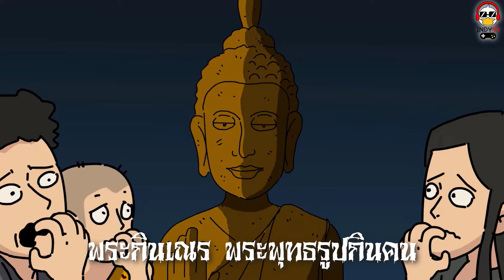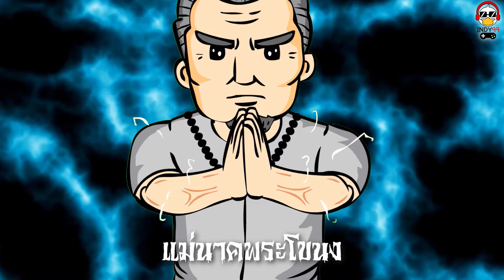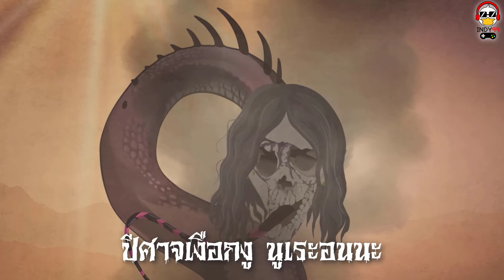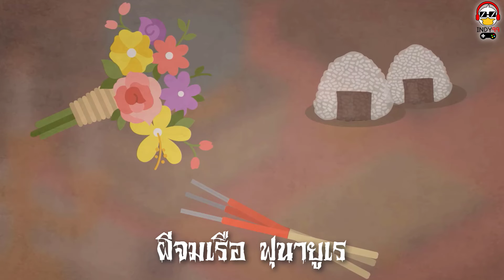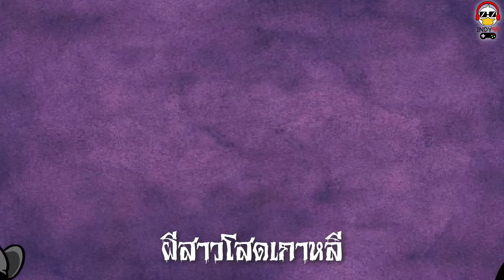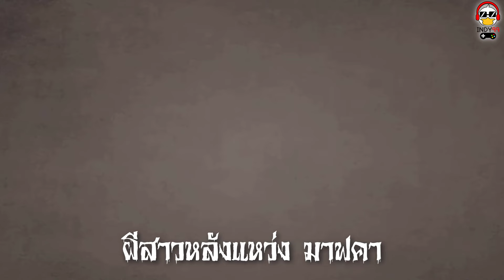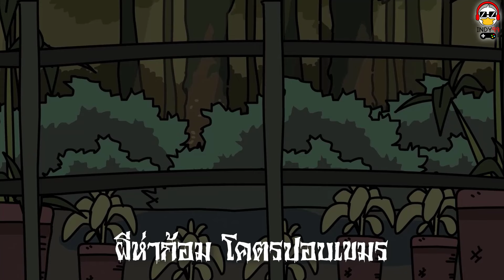วิธีปราบผี หลบหลีกผี สะกดปลดปล่อยวิญญาณ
ปราบผี หนีผี สะกดผี ปลดปล่อยวิญญาณสู่สุขติ